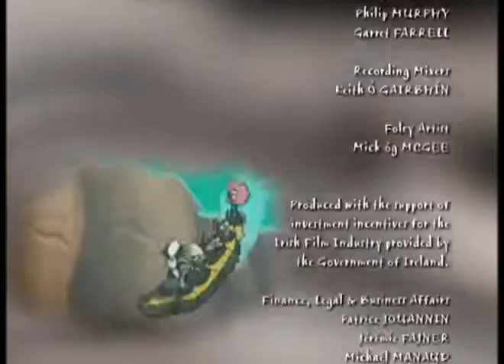Zombie Hotel - 02 - Love is in the Air (Galician)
Channels: tvG2

[[resurfaced from unknown user]]